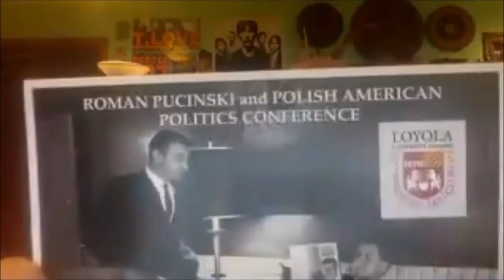Polonia and Polish People Outside of Poland as Ambassadors of Poland’s Reputation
The Janusz Kurtyka Foundation, together with Polish diaspora organisations from the USA and Canada, is pleased to invite you to a conference entitled "Grains of History: Building a Good Image of Poland Abroad by Polish Diaspora Organisations - Ambassadors of Polishness".
The event is held within the framework of the "Grains of History" project.

Proceedings of the meeting:
00:00:26 Welcome to the participants of the Webinar by Veronika Gawinska-Brulikis as project coordinator
00:03:18 Taking the floor by Mr Daniel Pogorzelski - moderator of the meeting
00:03:47 Lecture by Prof. Tadeusz Wolsza - introduction to the discussion
00:47:35 Welcome by Paweł Kurtyka - President of the Janusz Kurtyka Foundation
00:57:31 Presentation of activities by representatives of Polish organisations that joined the project from the 1st Edition to be implemented in 2021  - Joint discussion
02:09:21 Conclusion - Weronika Gawinska - Brulikis - Coordinator of the 'Ziarna Historii' project

Project financed by the Chancellery of the Prime Minister within the framework of the Poles and Poles Abroad 2021 competition